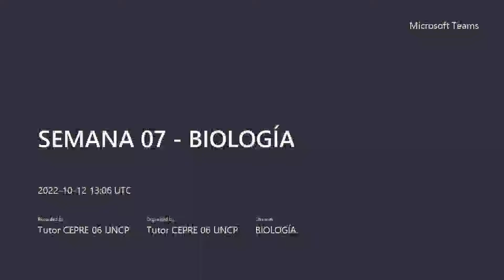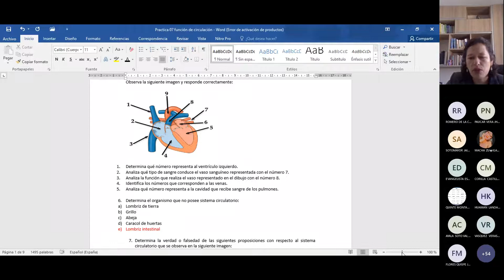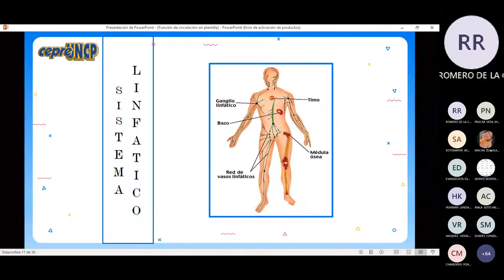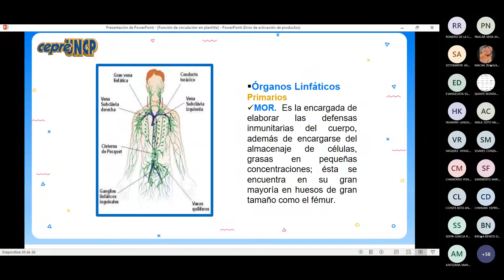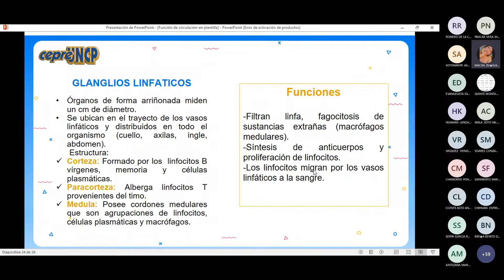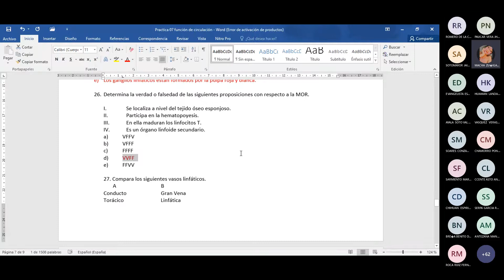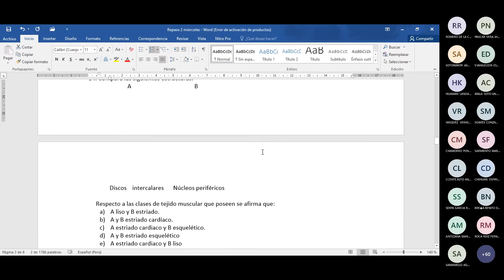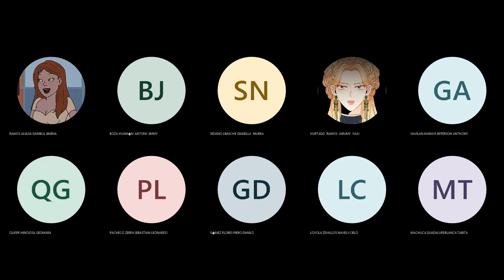FUNCIÓN DE CIRCULACIÓN (PARTE II)